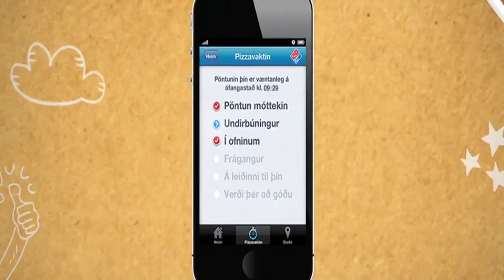Teitur lætur vaða